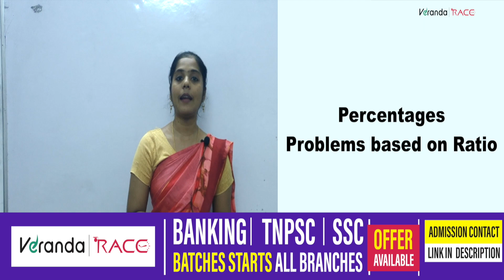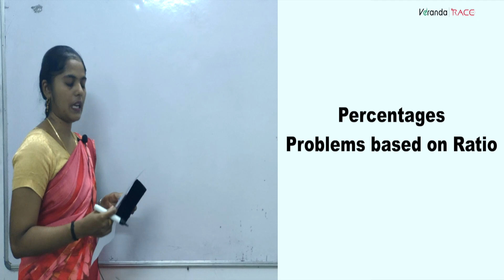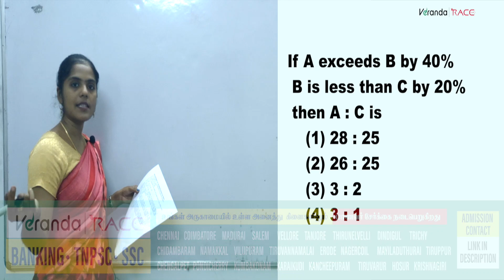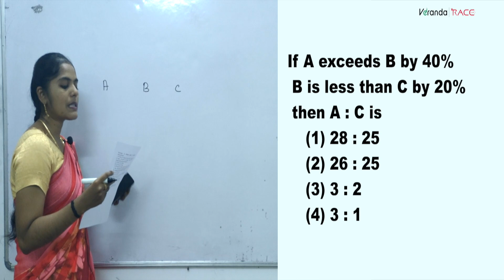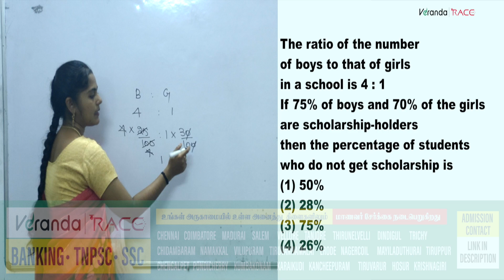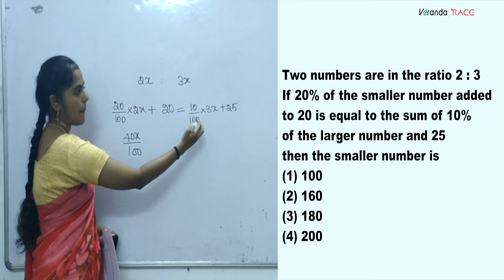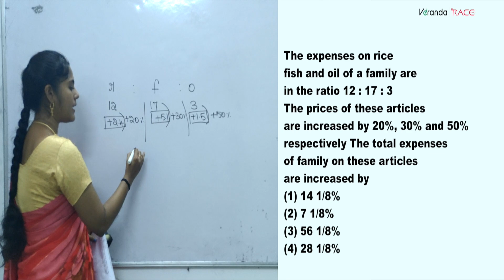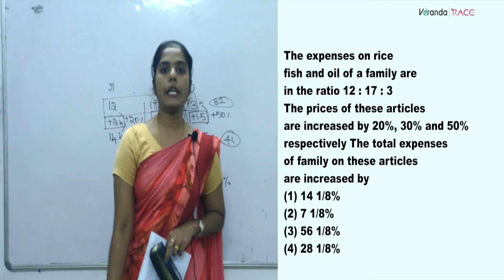PERCENTAGES 14: PROBLEMS BASED ON RATIO | TAMIL EXPLAINATION | Veranda Race